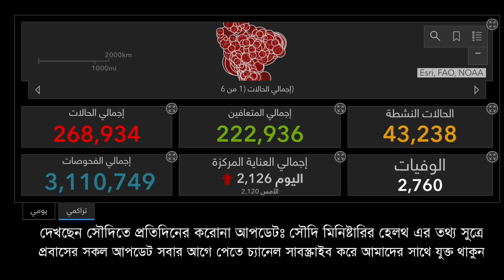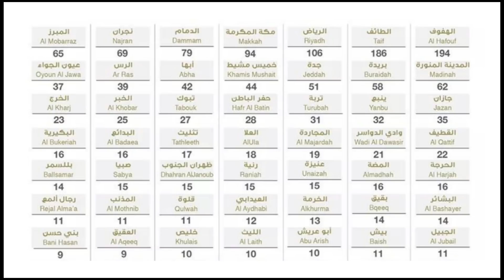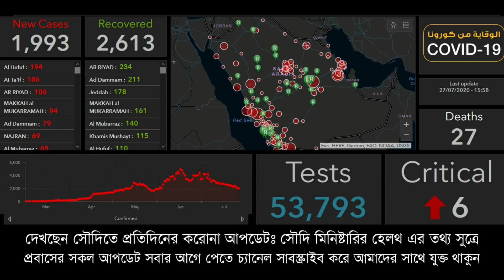আজকেও আবার সৌদিতে করোনায় আক্রান্তর চেয়ে সুস্থ্য হয়েছে বেশি কমেছে মা রা যাওয়ার সংখ্যাও | eiprobash